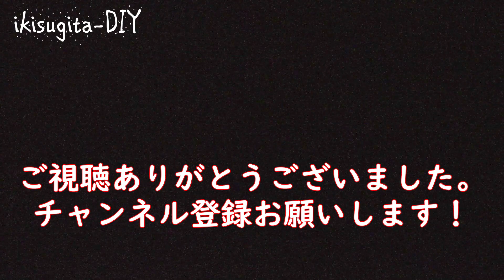【機材会】20代30代にヴィンテージ弾かせてあげました